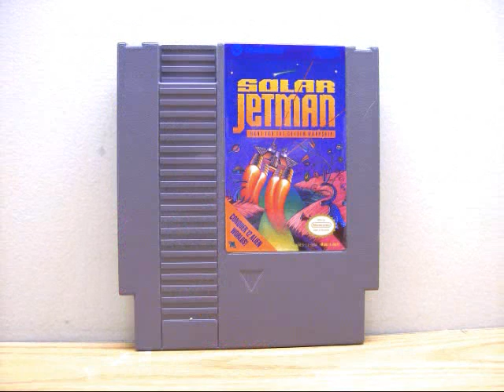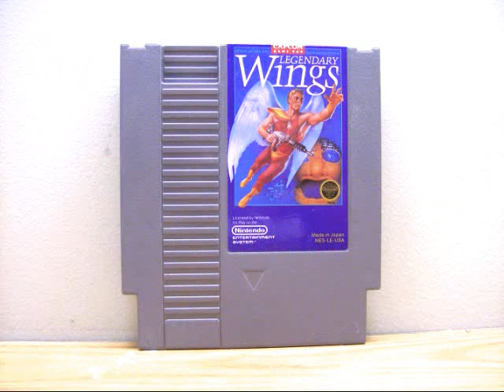My NES Collection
Just a quick little video to show off our NES collection and to hold you over for our future videos.
NOTE: This video is super not up to date, I've acquired like 40 games since this.